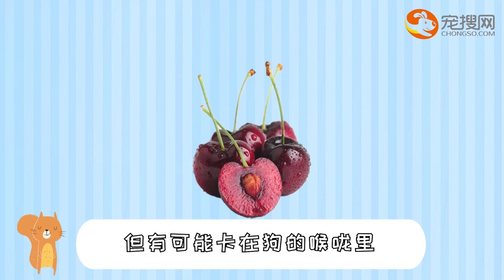狗狗可以吃櫻桃嗎